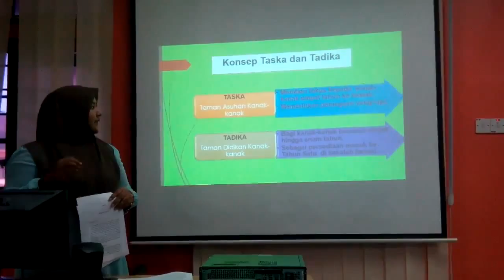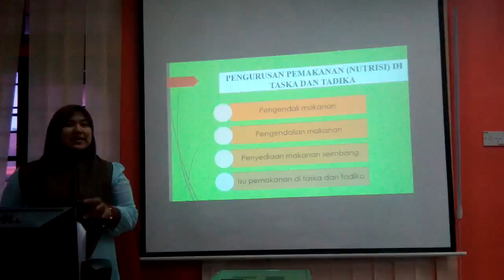VIDEO BARU 1